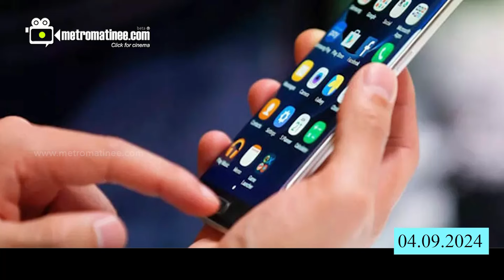nivin-pauly അദ്ദേഹത്തിന് ഇത്ര കോണ്‍ഫിഡന്‍സ് അതുകൊണ്ടാണ്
എന്റെ ഫോണ്‍
നിവിന്‍ പോളിയുടെ കയ്യിലാണ്,
തെളിവുകൾ നിരത്തി യുവതി